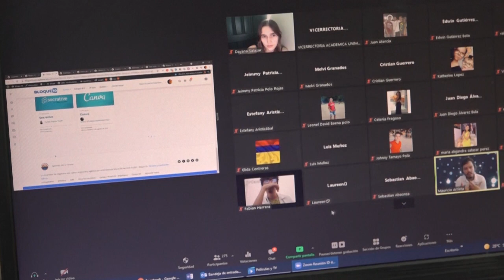UNIMAGDALENA dio bienvenida a 1.066 estudiantes de primer semestre con jornadas de inducción virtual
El segundo período académico del año ya inició y, con ello, 1.066 estudiantes de primer semestre de todos los programas de la Universidad del Magdalena emprendieron sus sueños de formarse profesionalmente. Durante tres días, los jóvenes fueron recibidos por directivos y docentes, quienes les dieron la bienvenida y les mostraron cada uno de los servicios que ofrece la Alma Mater en todas sus dependencias.